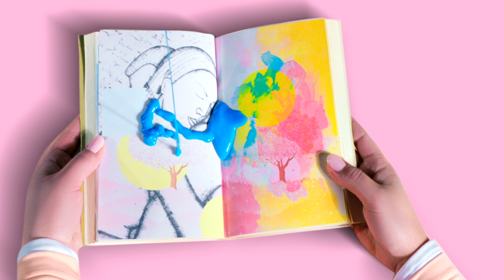Commercial. No 3